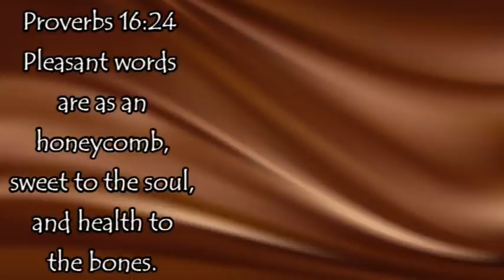Chocolate Health Benefits and Uses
Items mentioned:
Cacao Butter
Cacao Powder
Cacao Nibs

Mother Earth Products: (Save 10% by going through this link!):
The Homesteader's Natural Chicken Keeping Handbook: